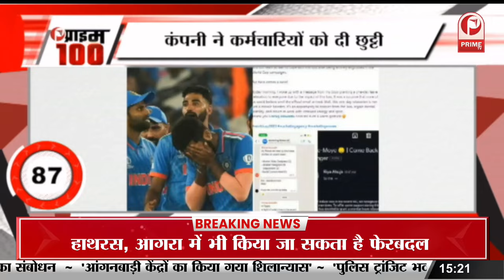CM Yogi Adityanath का Ayodhya दौरा, Hot Cooked Meal योजना का सीएम करेंगे शुभारंभ | Prime Tv